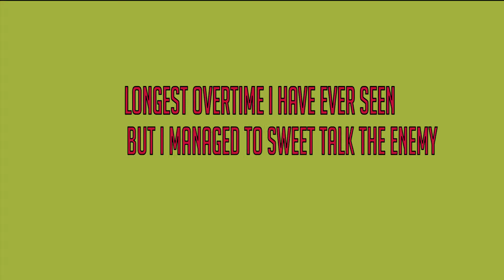Rainbow Six Siege - Kryptix Drowning And Carrying, Friendly Enemy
BusDriv3r when you drop by, please translate for us to Swahili 7:54 🤣